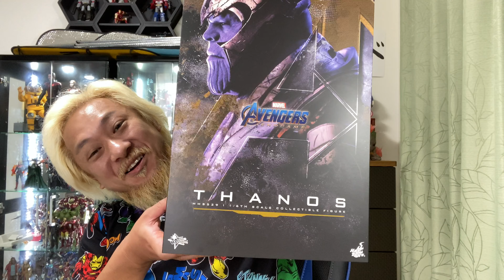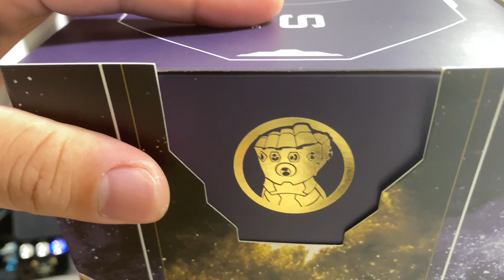【MARVEL】ムービーマスターピース・サノス ホットトイズ アベンジャーズ・エンドゲーム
これが完成形！最高峰「サノス」を徹底レビュー‼︎ ムービーマスターピース（アベンジャーズ・エンドゲーム）

リニューアルしました^_^

ゆっくりですが随時、英語字幕をつけていきますので、字幕表示を利用してもらうと大変見やすいです。

毎週　火曜日〜日曜日　18時アップ
　※不定期でお休みをいただきます

【STARWARS】邪悪な皇帝が〝2人も入っててガチで驚いた‼︎〟「S.H.Figuarts STAR・WARS パルパティーン皇帝-Emperor's Throne Set」レビュー

【MARVEL】S.H.フィギュアーツ　アイアンマンマーク３　バースオブアイアンマンエディション　フィギュアレビュー　魂フューチャーズ2020

【MARVEL】次元を超えたスーパーヒーローキャロルがポロリしながら輝きまくるっ‼︎ 「S.H.Figuarts アベンジャーズ　エンドゲーム　キャプテン・マーベル」レビュー

（新着情報など）
【魂フューチャーズ2020】速報‼︎　アイアンマンマーク85(I AM IRONMAN EDITION) スカーレットウィッチ（エンドゲーム）アイアンマンマーク７（AVENGERSASSEMBLE)

【魂フューチャーズ2020 】シネトイ魂　アイアンマンマーク3 バースオブアインマン購入者限定　マーベルフィギュアーツ　新商品重大発表‼︎

（酒のお供に）

トランスフォーマー　レジェンズ　「破壊大帝　メガトロン」週末は　Jz'BAR#7 良い音楽でのんびり玩具をいじろう‼︎

【トランスフォーマー】週末特別企画・お酒と音楽を聴きながらまったり玩具をいじろう‼︎ 「 MPM-3 バンブルビー」Jz'BAR vol.3